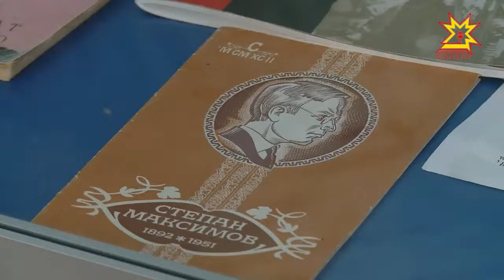Исполнилось 125 лет со дня рождения прославленного композитора Степана Максимова.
В Чебоксарской  музыкальной школе его имени проходит неделя чувашской музыки.